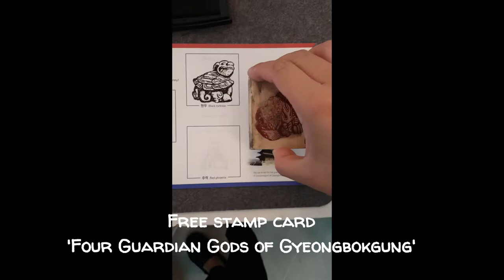On The Way to The Airport (SP Sisters ver.) Episode 2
This 2nd episode is all about  my activites in Incheon International Airport Terminal 1 before heading back to Jakarta (CGK).

I visited Korea for 5D4N to join KBS World Battle Trip in Daegu.